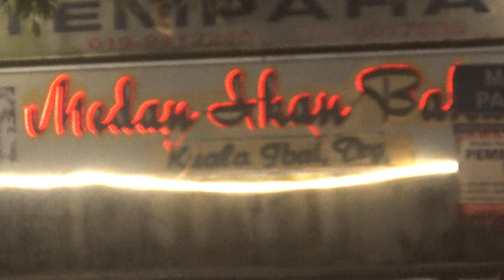NOVEMBER 2022 KTRENGGANU